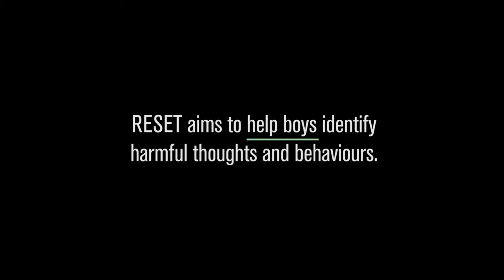RESET: A Conversation of Boy's Body Image - The Stories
A new platform for the discussion and stories of the pressures on young men to diet and workout, and a place for body acceptance.